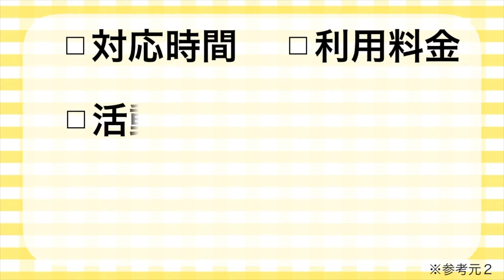ファミサポ体験談！保育園の送迎や、急な用事の一時預かりで大助かり！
育児中、助けが欲しい時、頼りになるのが数ある育児支援です。
その中の一つ、ファミリーサポートセンター、通称ファミサポをご紹介します。

ファミサポとは、会員同士で育児の手助けをする場で、センターはその仲介役をしてくれています。
育児を手伝って欲しい人、子育てに力を貸したい人がそれぞれ事前に会員登録をしておき、必要に応じてそれぞれをマッチングしてくれます。

【活動内容】
保育園のお迎えに代わりに行ってもらう
短時間の託児をしてもらう　　　　　　　　　など

子育てを親の手だけで全て済ませるのが難しい時、子育て支援に頼るのも一つの方法です。お住まいの自治体に設置されているファミリーサポートセンターを事前に調べて、子育ての不安を少しでも解消できるといいですね。

参考元
※１※２　ファミリー・サポート・センターのご案内｜厚生労働省

・2人目出産！「上の子への接し方」ケア方法は？
・2人目出産！楽になるって聞くけど…上の子は預ける？立会いする？先輩ママの体験談